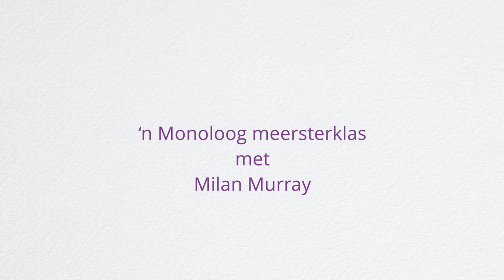CCNYTF 2020 Straight2Camera Monologue Festival Meesterklas deur Milan Murray – Episode 4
Afrikaanse Monoloog Meesterklas.  Please note this monologue has an age restriction of 16.
Milan Murray recieved a degree in dramatic art from Pretoria University of Technology in 1998 and furthered her studies at the Stella Adler Studio in New York. Her first role was that of Dusty da Silva, the troubled teen on SABC's Isidingo. Afrikaans audiences remember her numerous performances on KykNET such as Julia in Waterfront, Nicky in Die Byl en Frankie in Binnelanders . She has a great love for theatre and has shared the stage with theatre veterans such as Andrew Buckland, Dorothy Ann Gould and Sandra Prinsloo. Milan celebrated her 20th year as a professional actress with her solo show Weerkaats. She has received accolades for her performances in both Amper, Vrystaat and Weerkaats at the national arts festivals. Milan recently ventured into scriptwriting and directing and teaches drama and creative writing from her home in Cape Town.